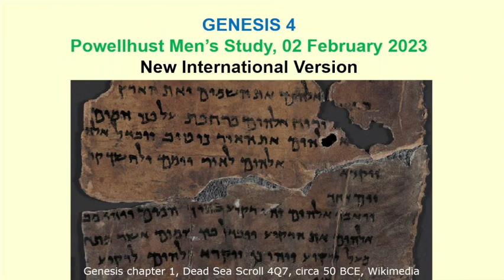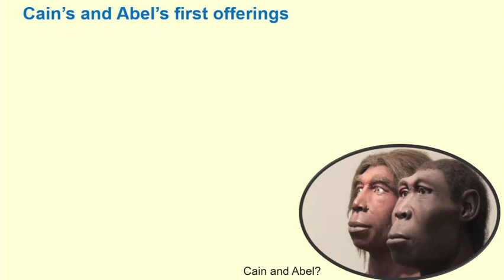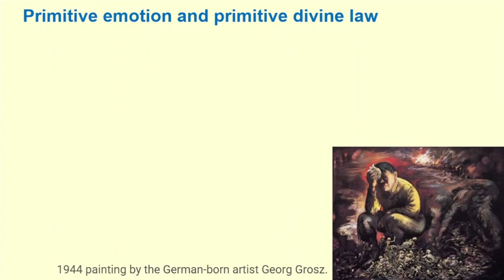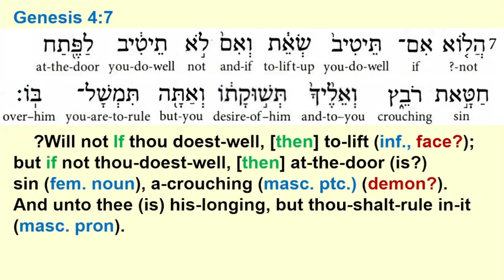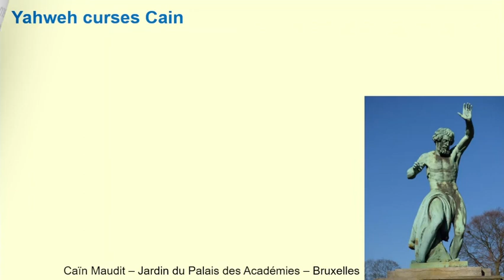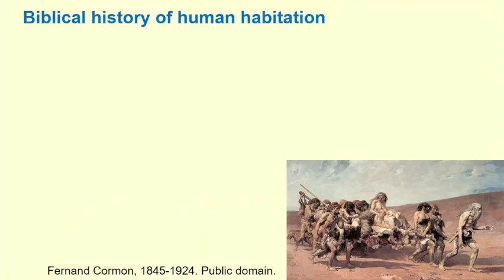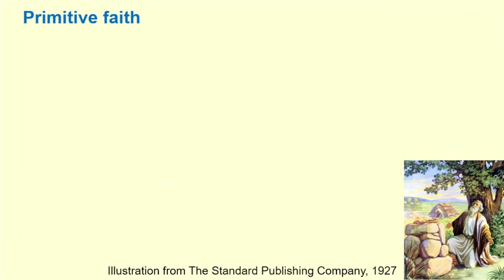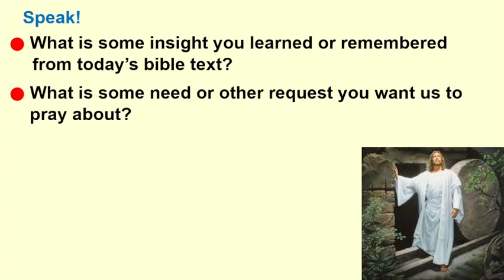Preview of Genesis 4, Powellhurst Men, with Dr Galen Currah